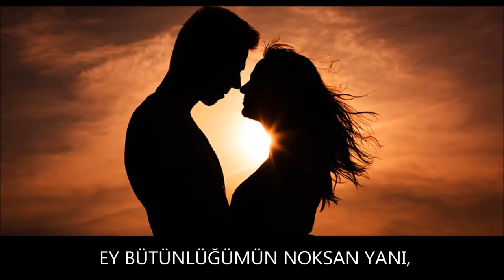BANA BU KADAR SARILABİLİRMİSİN ? ( şiir dinle , şiir video , edebiyat , sesli kitap ) 16/51